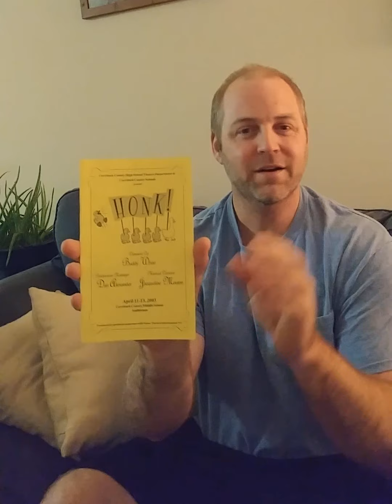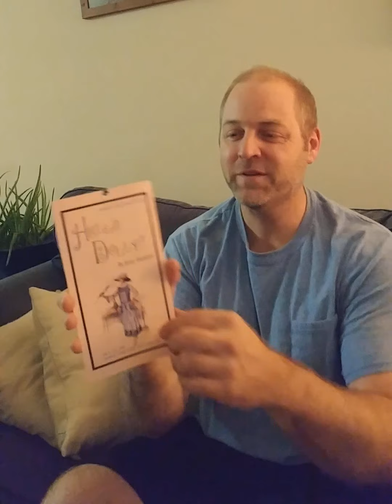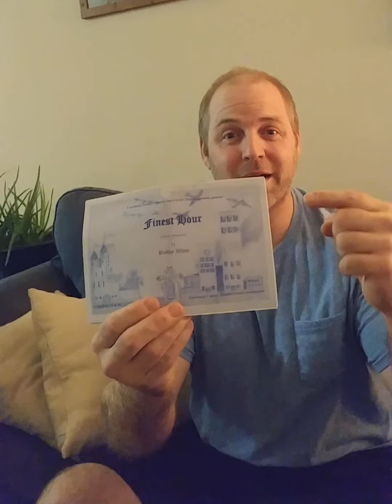Buddy White has retired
I just wanted to say thank you